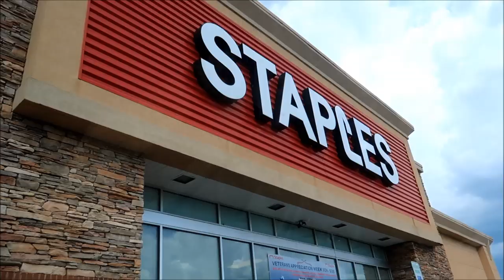Sunday, new hard drive & goat fencing & more!